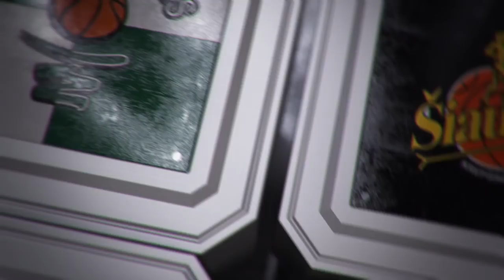Rungtynių apžvalga: Alytaus „Dzūkija“ - Kėdainių „Nevėžis“ [2016-11-19]